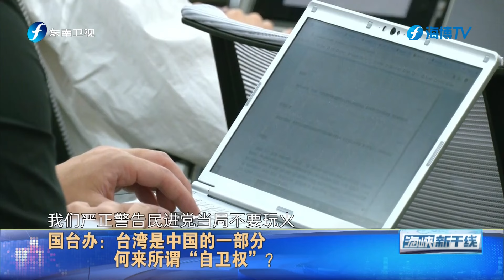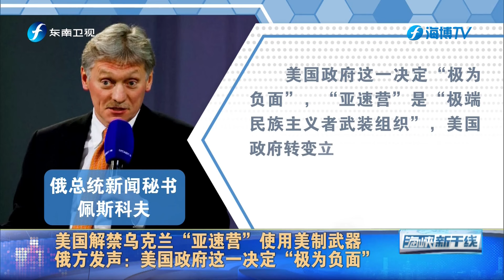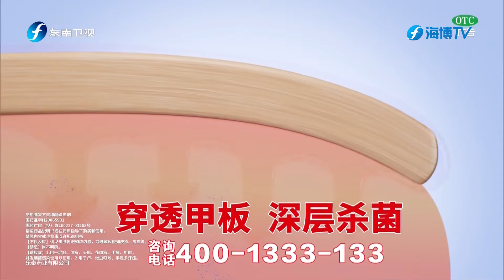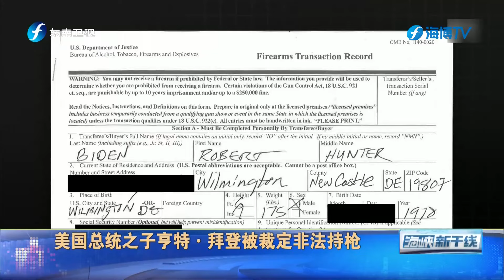《海峡新干线》20240612